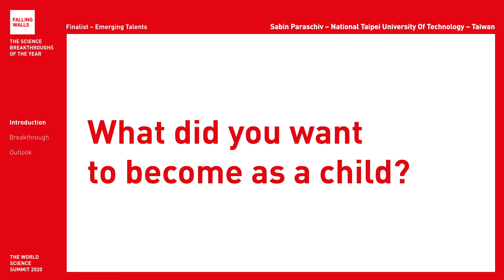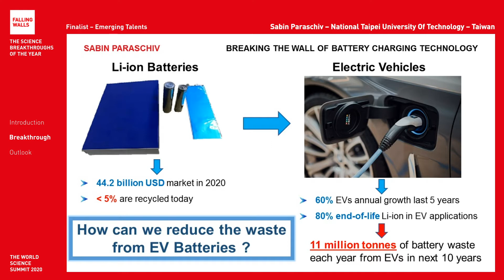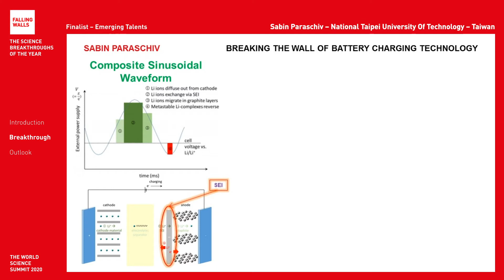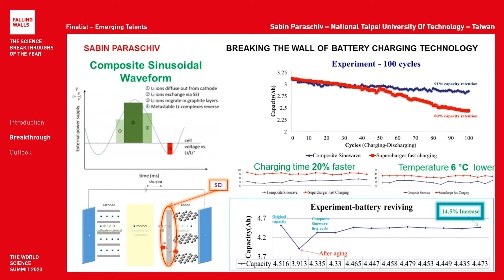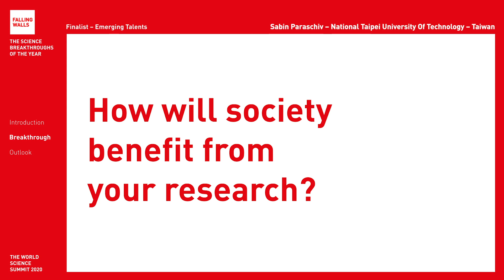Breaking the Wall of Battery Charging Technology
Sabin Paraschiv is a Falling Walls Finalist at the Falling Walls and Berlin Science Week: World Science Sum
mit 2020 (1 – 10 November).

Will he become the Breakthrough of his category Emerging Talents? Register for free and don't miss the remote event